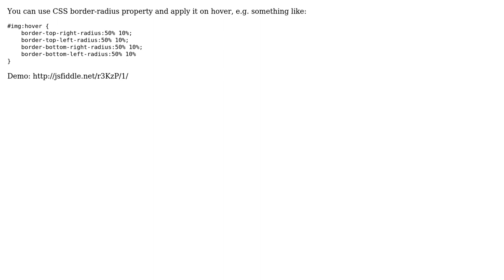How to create image curved using css or jquery (See picture)?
With thanks & praise to God, and with thanks to the many people who have made this project possible! | Content (except music & images) licensed under CC BY-SA | Music | Images & others | With thanks to user Yuriy Galanter user mrdeeds88 and the Stack Exchange Network Trademarks are property of their respective owners. You are responsible for your own actions.